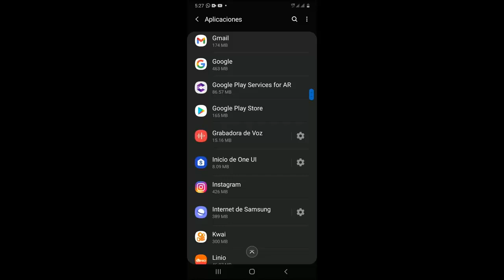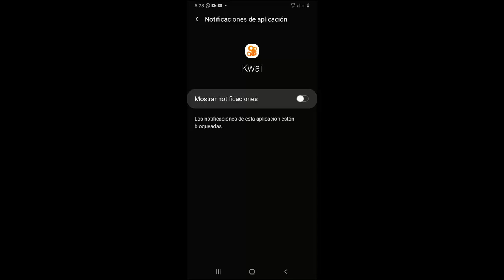Como Desactivar Notificaciones de Kwai I Solución 2025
En este video te enseñare a Como Desactivar Notificaciones de Kwai de una manera rápida y sencilla por medio de varios pasos que cualquier persona puede realizar

Videos Recomendados
💛 Como ACELERAR Celular